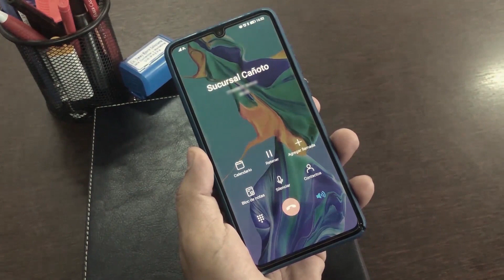Guerra Solar S - Brownie Vianka Flowers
Vianka Flowers llega para promocionar la linea de brownie de El Solar